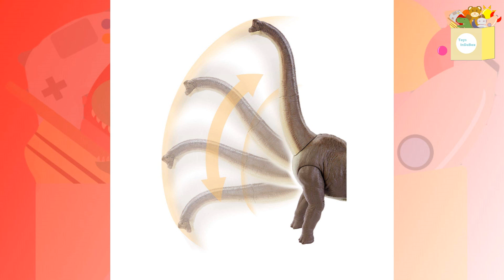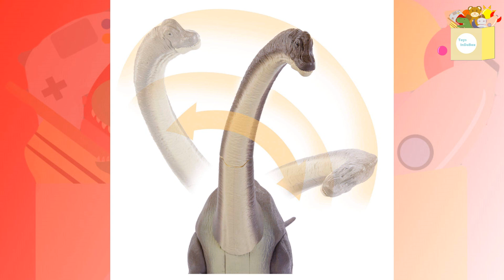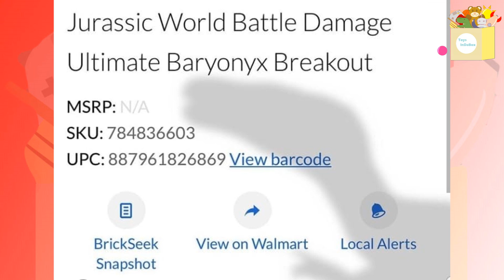SPINOSAURUS BD! | BARYONYX BREAKOUT | Brachiosaurus Legacy Collection | Raptor Squad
¡Hoy les tramos un nuevo video de noticias sobre el más reciente Spinosaurus Dino Rivals que saldrá este año! ¡Y un nuevo Baryonyx que podría darnos pistas sobre el futuro de la saga! ¿Están listos? ¡Empecemos!